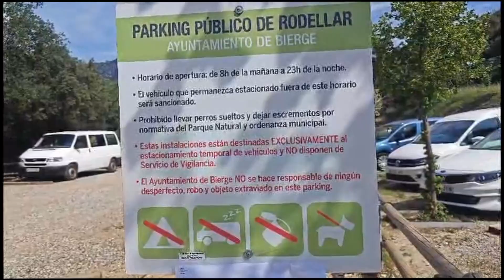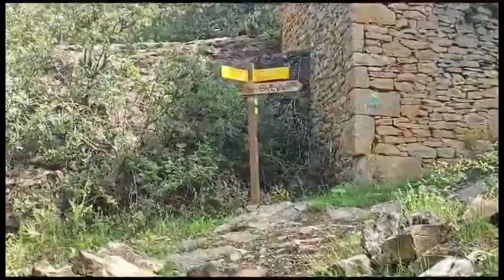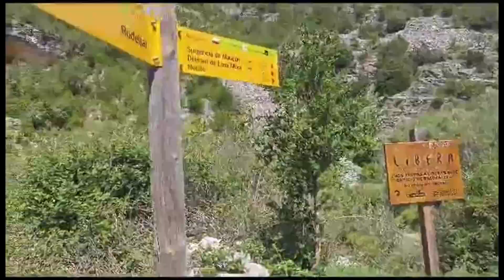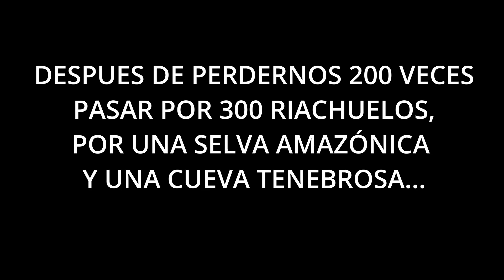▶MI PRIMER VLOG || PARQUE NATURAL DE SIERRA Y LOS CAÑONES DE GUARA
Hola mis panacotas como estais?? En el video de hoy queria traeros un video diferente y opte por hacerte una ruta por el Parque Natural de Sierra y Cañones de Guara que esta en la localidad de Huesca. Es un sitio precioso que excatamente abarca los términos municipales de Abiego, Adahuesca, Aínsa-Sobrarbe, Alquézar, Arguís, Bárcabo, Bierge, Boltaña, Caldearenas, Casbas de Huesca, Colungo, Huesca, Loporzano, Nueno y Sabiñánigo en las Comarcas oscenses de Alto Gállego, La Hoya de Huesca, Sobrarbe y Somontano.
Fue declarado Parque Natural el 27 de diciembre de 1990.
Ocupa una extensión de 47.453 hectáreas y 33.286 hectáreas adyacentes están declaradas Zona Periférica de Protección. Su altitud máxima es de 2.077m

ESPERO QUE OS GUSTE MUCHO Y GRACIAS POR EL APOYO💕❤💕
UN LIKE Y UNA SUBSCRIPCION SE AGRADECE UN MONTON😍😍